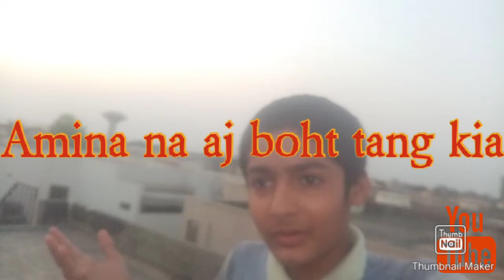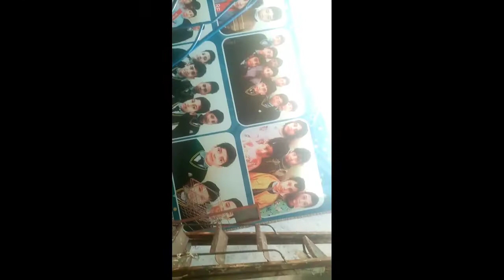Aj amima na boht tang kia